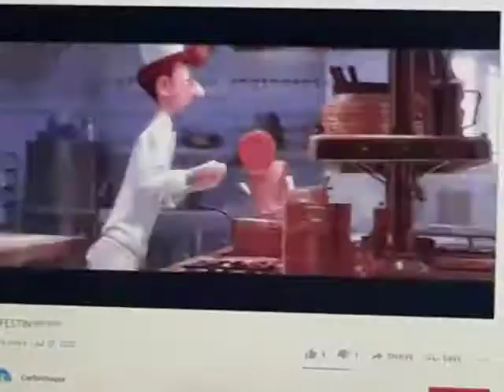LE FESTIN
Pixar 15th Anniversary 3-Pack 2000 DVD
Le Festin (Ratatouille Soundtrack)
Corbinhouse Jul 2020